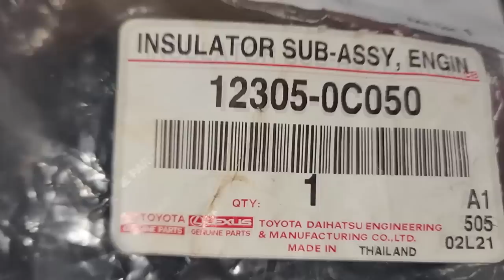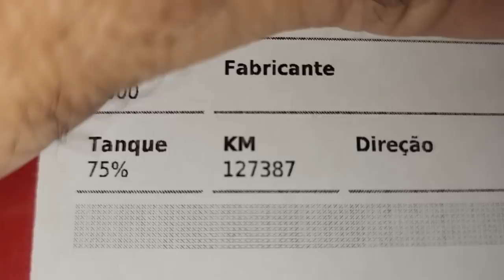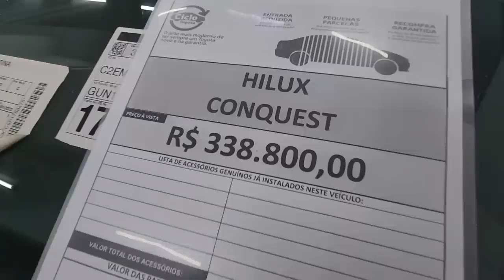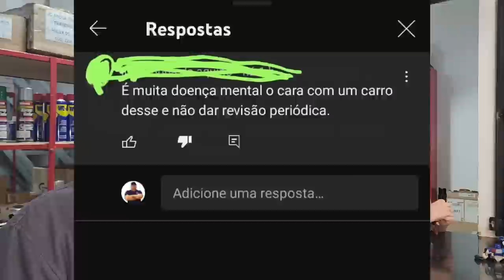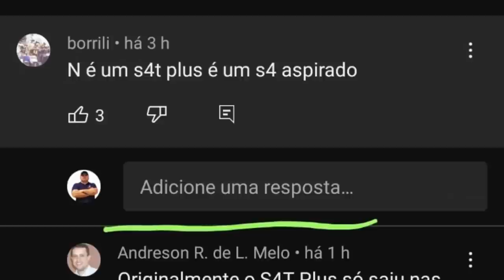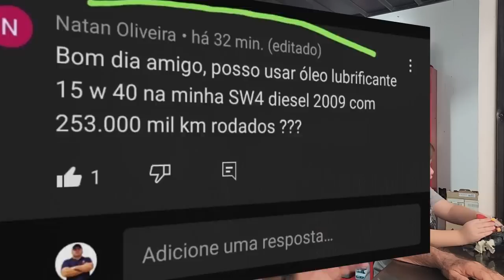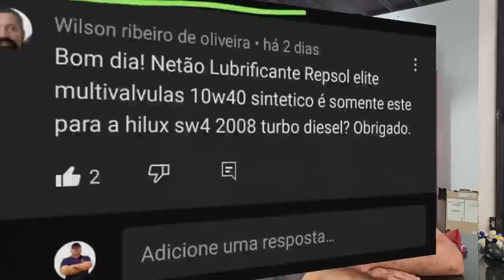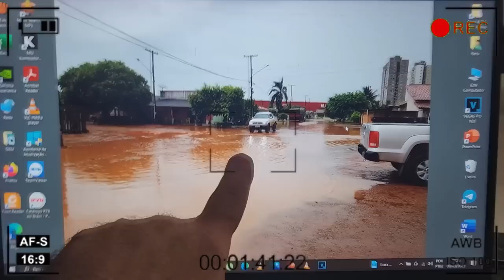EP. 965// Hilux AMORTECEDOR SEM AÇÃO! S10 Dentada e Fluído Câmbio AUT! Pergunte ao MECÂNICO NETÃO!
Instalação Kit Altura LIFT tem que ser com amortecedores em bom estado!
Protocolo Águia na Correia Dentada de uma Chevrolet S10 de inscrito!
E mais diversos serviços, afinal vídeo de Sabadão tem que ser Surtidão!

"embreagem s10"
"melhor mecânica"
"mecânica chevrolet"
"melhor marca óleo s10 5w30"
"como balancear"
"review s10"
"sw4 s10"
"militec funciona"
"serviços toyota"
"oficina toyota"
"o que é hilux garbosa"
"mecânica toyota"
"manutenção toyota"
"restauração hilux"
"hilux antiga"
"diesel 4x4"
"como montar motor diesel"
"diesel 4x4"
"embreagem s10"
"melhor mecânica"